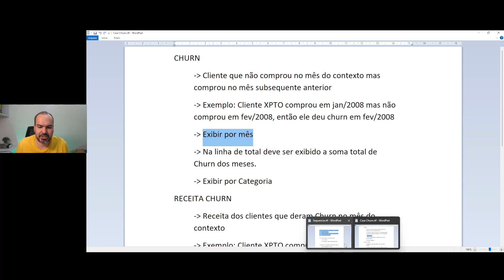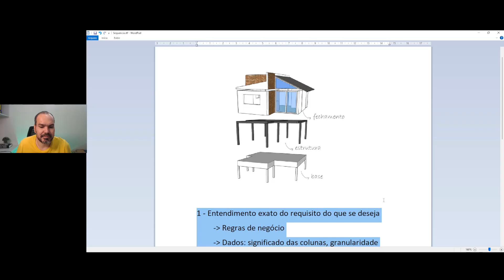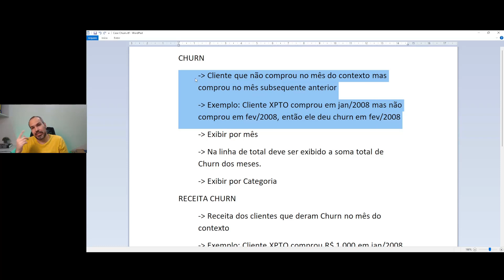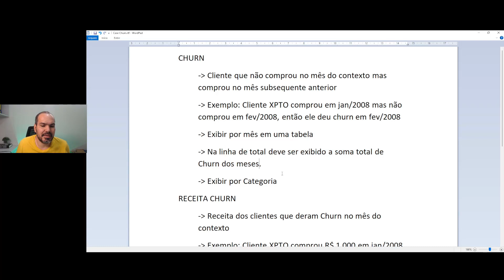ENTENDA OS DOIS PRIMEIROS PASSOS PARA FAZER QUALQUER ANÁLISE COM DAX NO POWER BI | DAX NA PRÁTICA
"ENTENDA OS DOIS PRIMEIROS PASSOS PARA FAZER QUALQUER ANÁLISE COM DAX NO POWER BI"
Seja bem vindo ao meu canal onde ensino analistas a dominarem DAX para se tornarem analistas de elite.

Está começando no POWER BI? Então conheça os dois primeiros passos para fazer qualquer análise com DAX e trabalhar de maneira profissional no POWER BI.

► Entre no meu Canal no Telegram para receber conteúdos exclusivos e os materiais da PowerLive semanal: